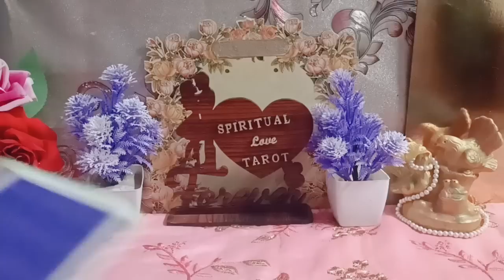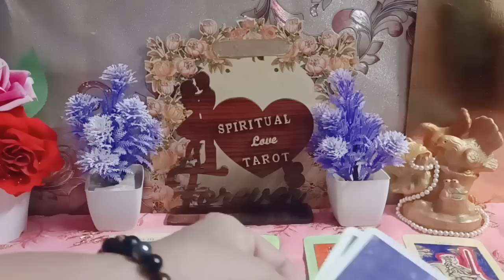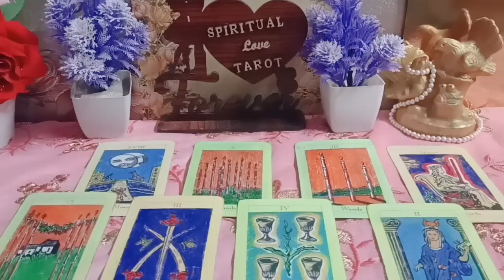third party situation पड़ गया मुंह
lIf this resonates for you please support my channel thank you Also I want to thank you all so much for watching all my reading videos and the support and all the new subscriber